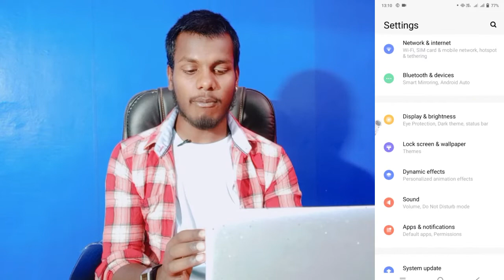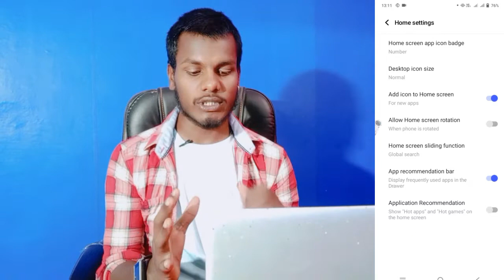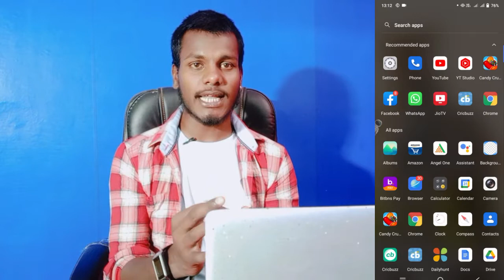Vivo Y75 App Drawer Setting || How To Use App Drawer On Vivo Y75 || Change Home Screen Style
Vivo Y75 App Drawer Setting
App Drawer Setting In Vivo Y75
How To Enable App Drawer Setting On Vivo Y75
Vivo Y75 App Drawer Setting Kaise On Kare
How To Change Home Screen Style On Vivo Y75
Vivo Y75 App Drawer Problem Solve Setting
Vivo Y75 App Drawer seytting On Off Kaise Kare
App Drawer Setting On Vivo Y75
Vivo Y75 App Drawer Kaise Kare

My Camera

My Trypod
My Light